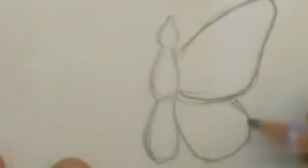How to draw a realistic butterfly in pencil shading ?